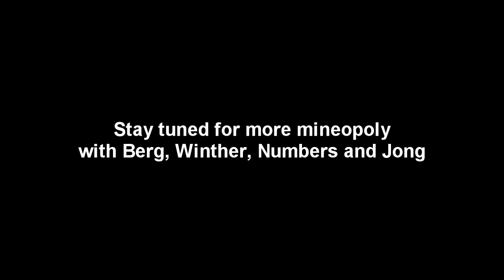Mineopoly - With Winther, IX10510IX and DeRockProject - #2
More Mineopoly. Will Winther finally buy a property? Will dan do math and beat us all. How awesome is the board :D

Rememeber, all footage is unedited, please forgive the quality of it.